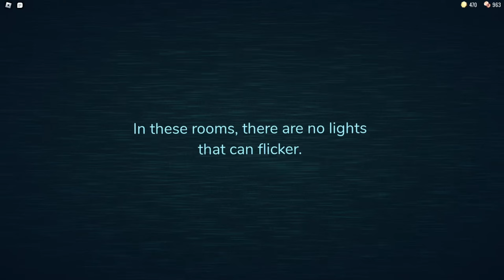The NEW D00RS Hotel+ update is CRACKED... | Roblox Doors